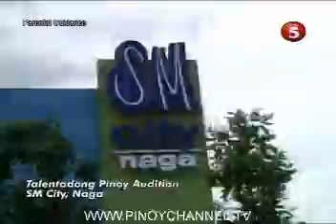DARDAT-JUL04_chunk_7.avi